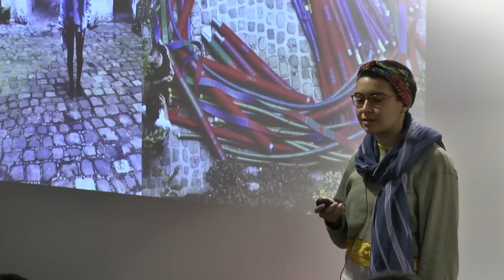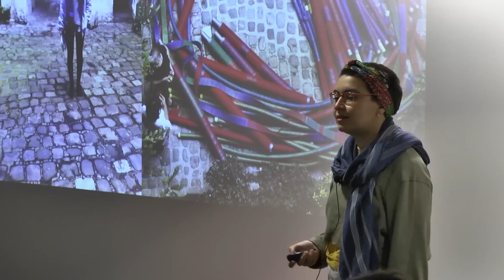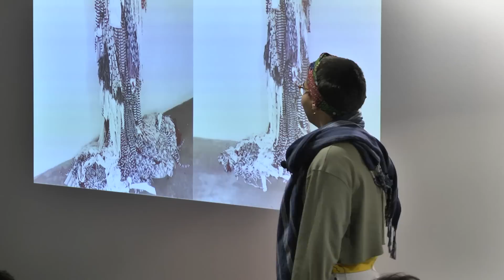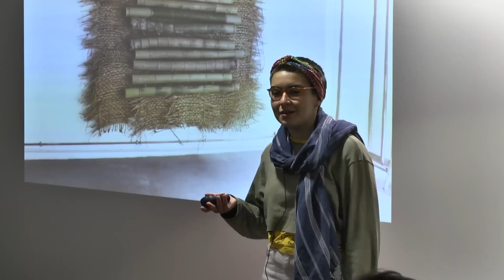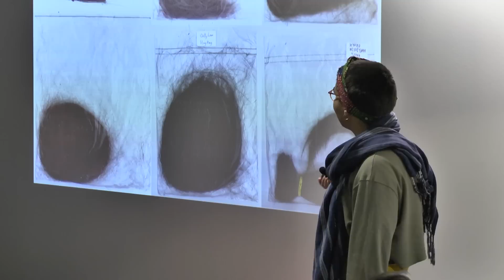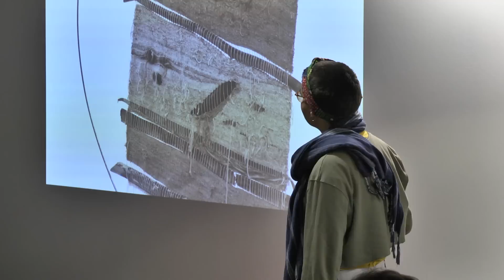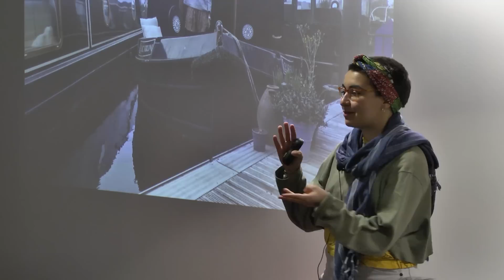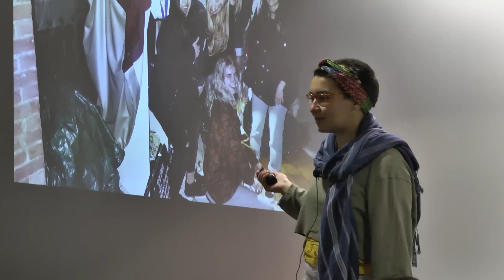Making art through experience | Marta Troya | TEDxKingstonUponThames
In a passionate, reflective and highly personal talk, Marta Troya lays bare what it means to be an artist. Marta believes one's art practice should start in the way one lives. Constantly seeking to leave her comfort zone, Marta's approach to creativity has been unconventional.

Marta Troya is a Fine Art and History of Art Kingston University graduate, and is currently completing her Masters at the Royal College of Art. Marta studied abroad in Central Academy of Fine Arts, Beijing, and was awarded the Stanley Picker Gallery Travel Award.